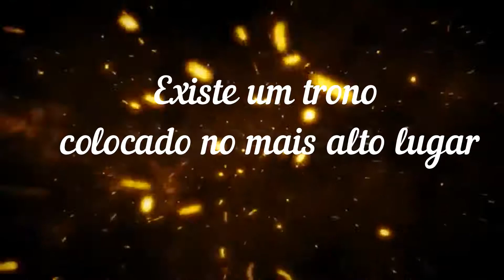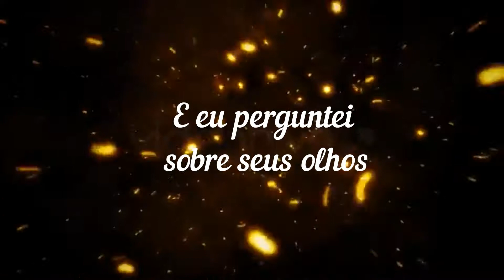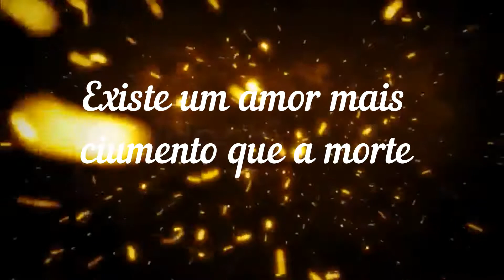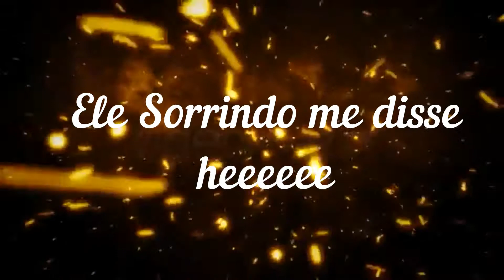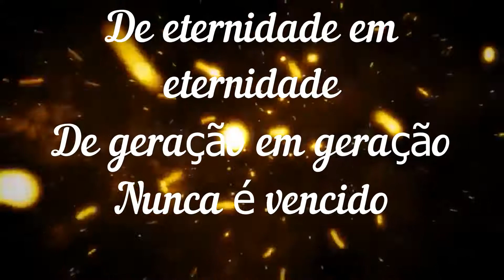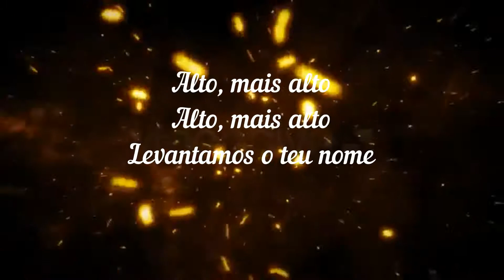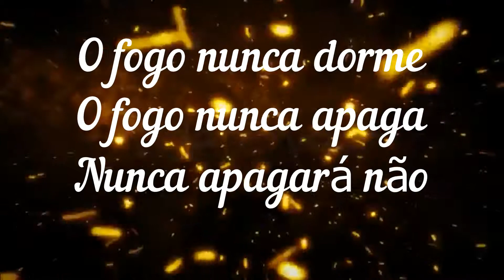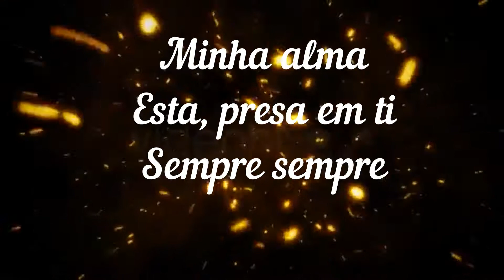O Fogo Nunca Dorme - Alessandro Vilas Boas ( LETRA C/ DETALHES )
Para que você possa ser notificado dos novos videos com letras que forem surgindo das novas musicas lançadas !

LETRA ; O Fogo Nunca Dorme

Existe um trono colocado no mais alto lugar
Rodeado de anjos
Onde Deus reina
E a minha vida Ele governa

E esse Rei veio a mim
Com seus olhos em chamas
E eu perguntei sobre seus olhos
Sorrindo me disse

O fogo nunca dorme
O fogo nunca apaga
Nunca apagará não
Deus nunca morre
Nunca é vencido

Existe um amor mais ciumento que a morte
A minha vida Ele governa

E esse Amor veio a mim
Ele sorrindo me disse

Nunca apagará não
Deus nunca morre
Deus nunca é vencido
Nunca é vencido

De eternidade em eternidade
De geração em geração
Nunca é vencido

Alto, mais alto
Alto, mais alto
Levantamos o teu nome

Tudo que eu tenho é seu
Pra sempre sempre
Amém

Minha alma
Esta, presa em ti
Sempre sempre